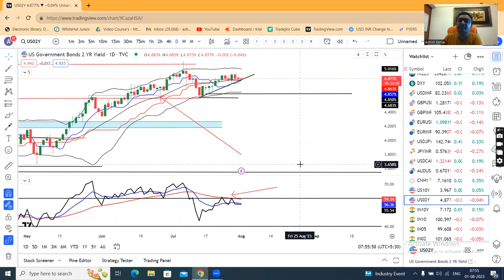$ Index at crucial resistance zone of 102-102.25, break above may target 103-103.30==CCY PMA 1st Aug